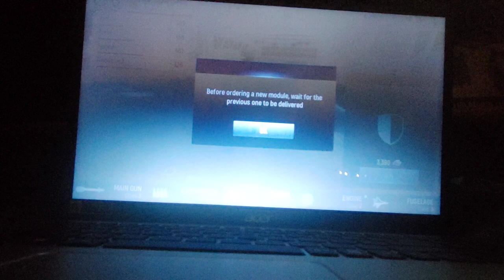LETS PLAYS WING OF WAR